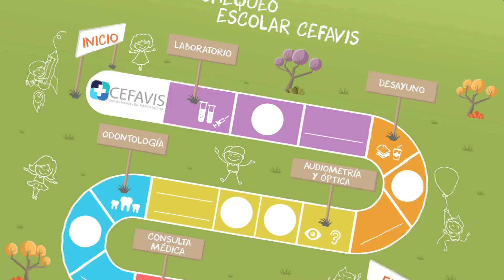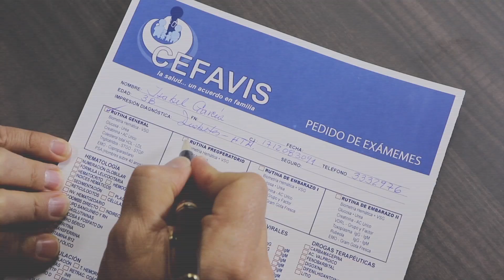HPV EN MUJERES - HACIA UN NUEVO ESTILO DE VIDA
Tema: HPV en Mujeres